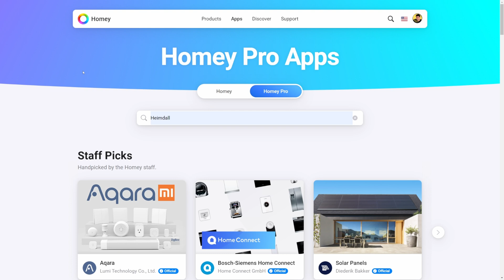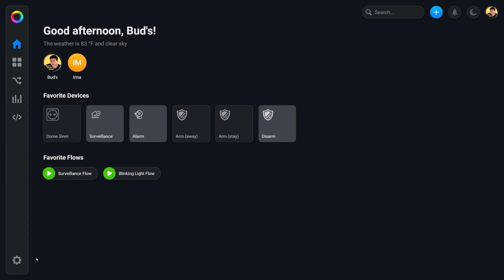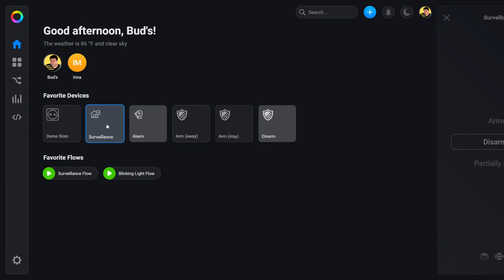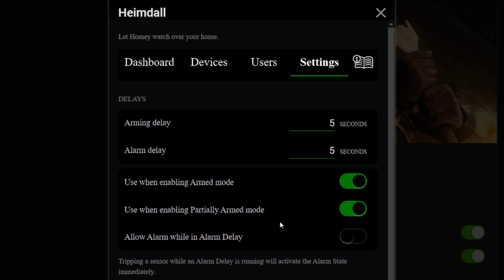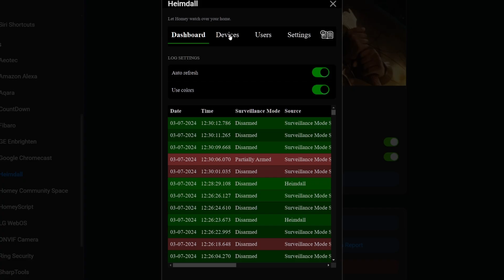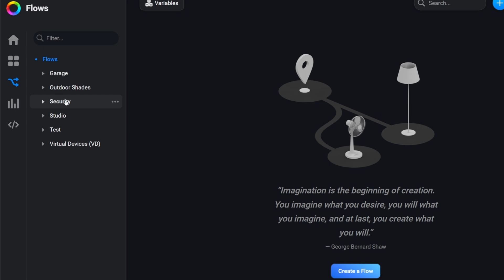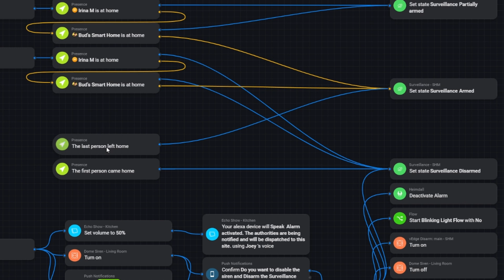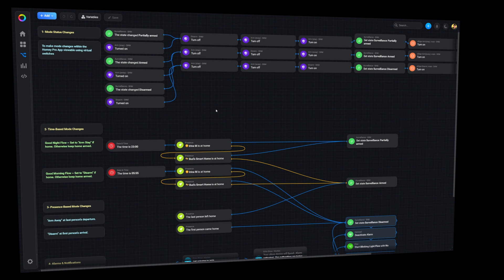Setting Up Heimdall Home Surveillance on the Homey Pro Hub for Enhanced Security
Today, we're diving into the Heimdall Surveillance app for the Homey Pro hub. The Heimdall app is used to create a robust home security system. It is specifically designed to work seamlessly with the devices on your Homey Pro hub. Whether you're looking to enhance your home security or just geek out over some cool tech, this guide will walk you through the setup process and highlight the app's standout features.

🔵 Source Homey Pro and SmartThings Compatible Devices:
🛒- Bud's Amazon Store

Please tap or click on the following link for the policy statement for all of our videos on the Bud's Smart Home YouTube channel